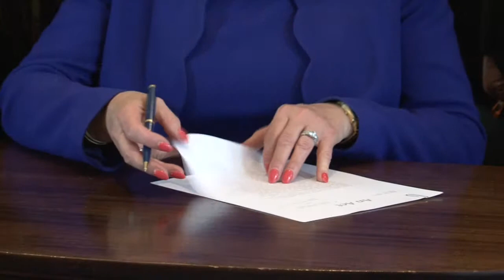Charter schools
Rep. Lee Denney discusses Gov. Mary Fallin's signing of a bill allowing Charter schools throughout Oklahoma.